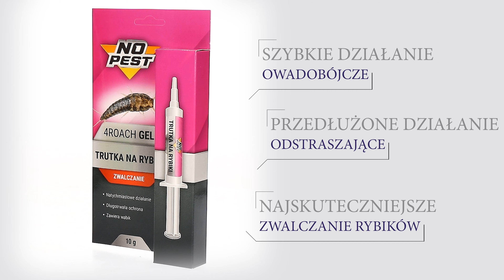Trutka na rybiki z wabikiem No Pest® żel. Skuteczny sposób na rybiki w domu (łazience, kuchni).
Trutka na rybiki cukrowe NO PEST to innowacyjny środek z silnym wabikiem w formie żelu w strzykawce, przeznaczony do zwalczania srebrzyków. Dzięki innowacyjnej przynęcie preparat doskonale wabi owady. Cypermetryna 3,0 g/100 g. Opakowanie: 10g. Wydajność: 100 m2.